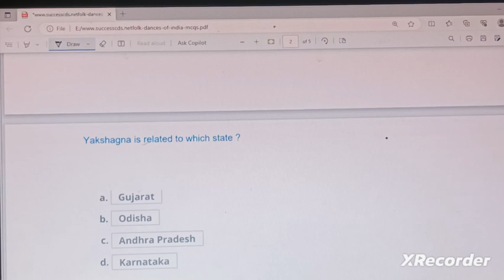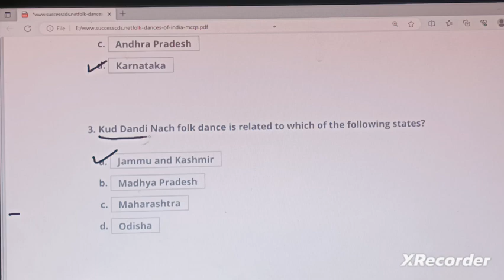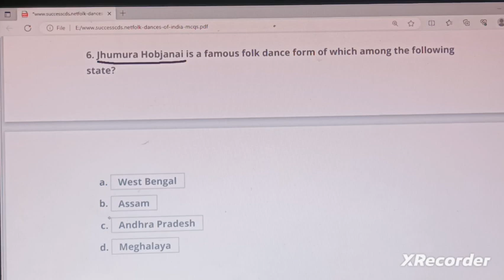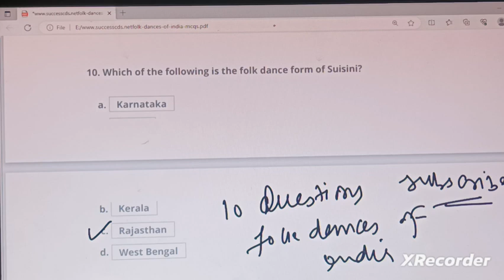folk danes of india important mcqs series part i By Aamir sir JkssbVLW/FAA Forestor in kashmiri